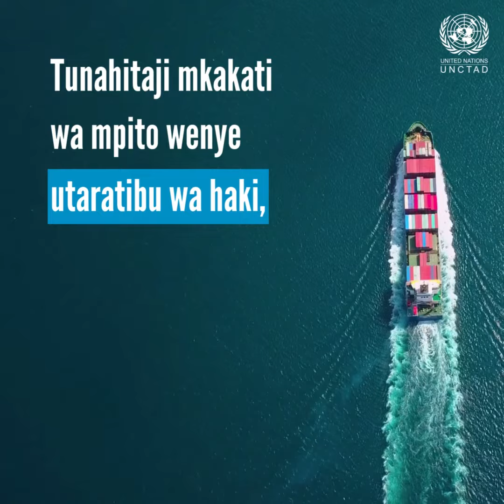Ripoti ya UNCTAD ya Usafiri wa Baharini 2023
Tunahitaji mabadiliko ya haki na usawa kwa usafirishaji wa baharini uliopunguzwa kaboni.

Ripoti ya UNCTAD ya Usafiri wa Baharini 2023 inahimiza hatua za ujasiri na ushirikiano wa mfumo mzima huku kukiwa na kuongezeka kwa kaboni na ukosefu wa uhakika wa udhibiti.

Usafiri wa baharini unachangia zaidi ya 80% ya kiasi cha biashara duniani na 3% ya uzalishaji wa gesi chafu duniani, ambao umeendelea kukua kwa 20% katika muongo mmoja tu.

Kabla ya COP28, UNCTAD inatetea utumiaji wa mafuta safi, suluhu za kidijitali na mpito wa usawa kuondoa kaboni katika usafiri wa baharini duniani.

Tunahitaji mkakati wa mpito wenye ufanisi wa mazingira, utaratibu wa haki, haki ya kijamii, na unaojumuisha teknolojia na usawa wa kimataifa.